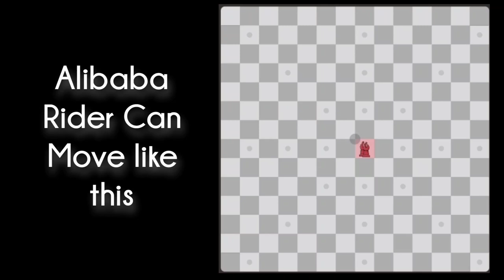51 Alibaba Rider vs 47 Archbishop Fairy Chess